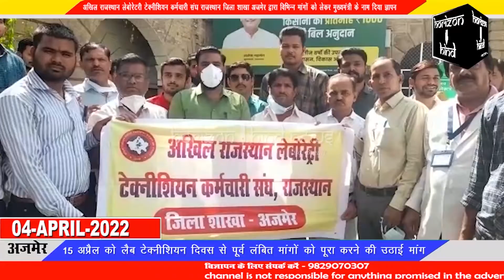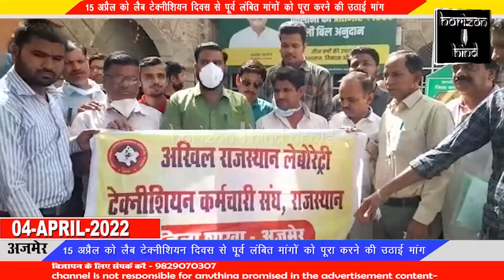अखिल राजस्थान लेबोरेटरी टेक्नीशियन कर्मचारी संघ ने मुख्यमंत्री के नाम दिया ज्ञापन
अखिल राजस्थान लेबोरेटरी टेक्नीशियन कर्मचारी संघ राजस्थान जिला शाखा अजमेर द्वारा विभिन्न मांगों को लेकर मुख्यमंत्री के नाम दिया ज्ञापन

15 अप्रैल को लैब टेक्नीशियन दिवस से पूर्व लंबित मांगों को पूरा करने की उठाई मांग

सोमवार को अखिल राजस्थान लेबोरेटरी टेक्नीशियन कर्मचारी संघ राजस्थान जिला शाखा अजमेर द्वारा जिला कलेक्ट्रेट पर प्रदर्शन करते हुए कलेक्टर को मुख्यमंत्री अशोक गहलोत के नाम ज्ञापन सौंपकर लंबे समय से लंबित चल रही मांगों को पूरा करने की अपील की गई।
 मेडिकल कॉलेज टेक्नीशियन कर्मचारी संघ के प्रांतीय संयोजक उम्मेद मल टेलर ने बताया कि मेडिकल कॉलेज व डायरेक्टरेट के टेक्निशियंस द्वारा मुख्यमंत्री के नाम ज्ञापन देकर ग्रेड पे, हार्ड ड्यूटी एलाउंस, स्पेशल भत्ते,पदनाम परिवर्तन सहित अन्य लंबित मांगों को पूरा करने की अपील की गई है।
 उन्होंने बताया कि पूर्व में मांगों के निराकरण के लिए राज्य सरकार ने भटनागर कमेटी बनाई इसके बाद बी डी कल्ला कमेटी बनाई फिर हेमराज कमेटी बनाई लेकिन सरकार ने इन कमेटियों के निर्देश पर कोई कार्यवाही नहीं की। कमेटी बनाकर सरकार सिर्फ झूठे आश्वासन देती रही। लेबोरेट्री टेक्नीशियन कर्मचारी संघ मांग करता है कि 15 अप्रैल को लैब टेक्नीशियन डे से पूर्व इस मामले में संज्ञान लेते हुए लैबोरेट्री टेक्निशियन को राहत प्रदान करें अन्यथा आंदोलन की राह पर उतरना पड़ेगा।